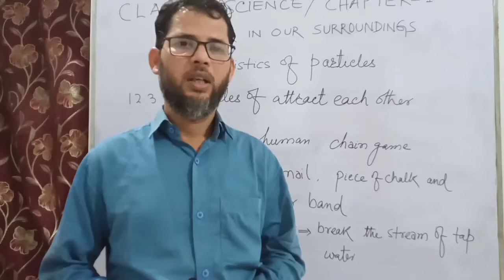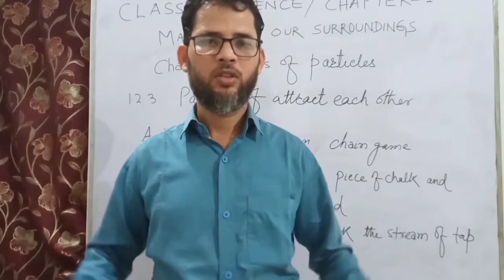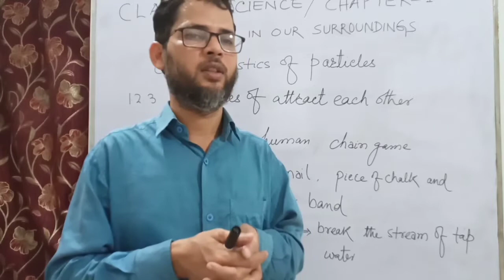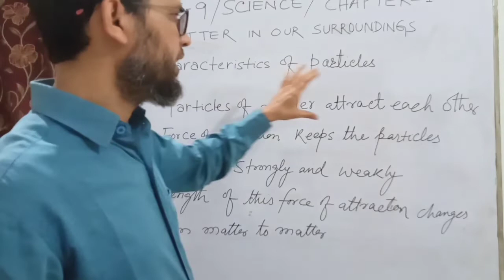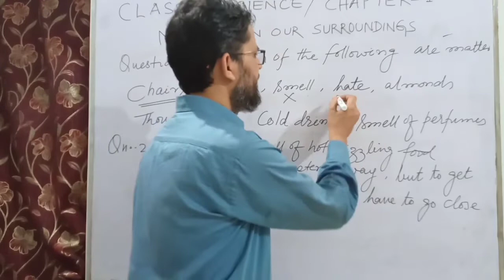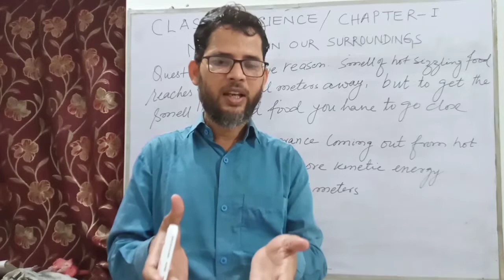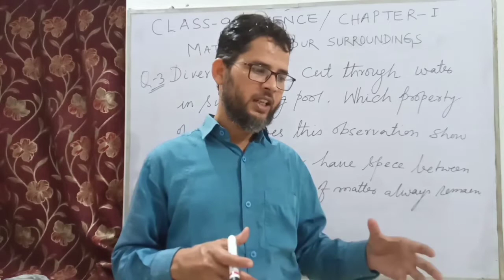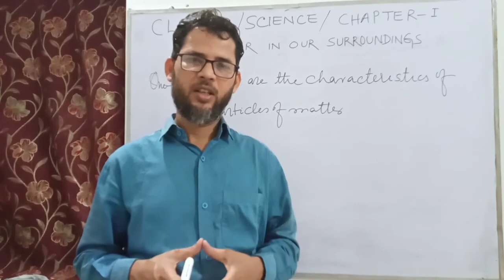Matter in our surroundings | Characteristic Of matter | NCERT question answer | Class 9 | chemistry